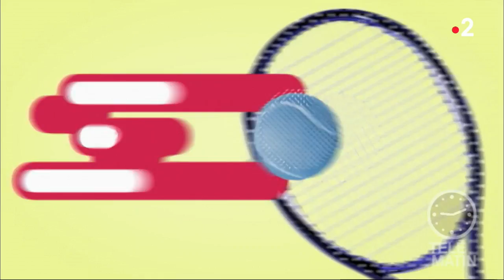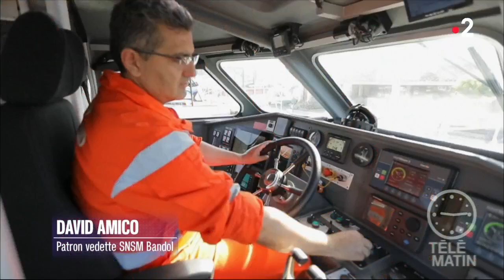Sport - Sauveteurs en mer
Avec Grégoire Tournon, embarquez dans le quotidien de la SNSM, ces héros des mers.